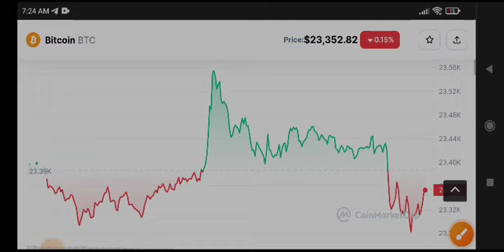Bitcoin News Today! BTC Price Prediction